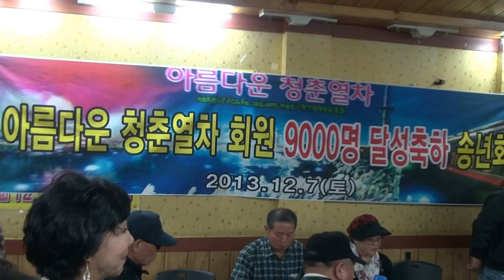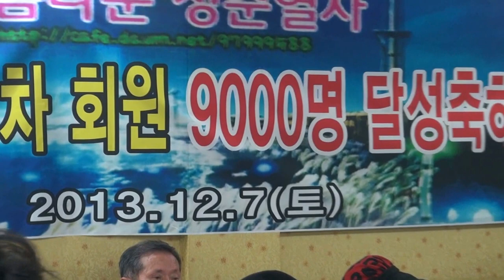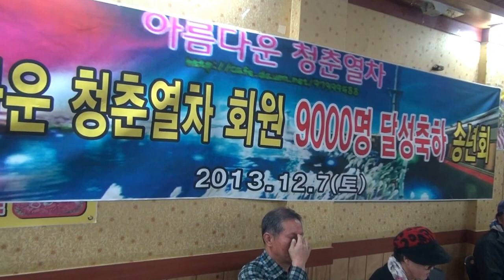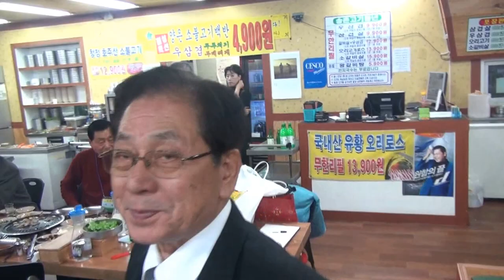노학자님(카페지기)-인사말씀_아름다운 청춘열차-9,000명달성 축하+송년회-제기동 고기풍년_영상감독 이상웅-2013.12.07. 00000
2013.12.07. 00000. 노학자님(카페지기)-인사말씀+사회 한배호_아름다운청춘열차-9,000명달성 축하+송년회-제기동 고기풍년_영상감독 이상웅_leesw.(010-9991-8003)